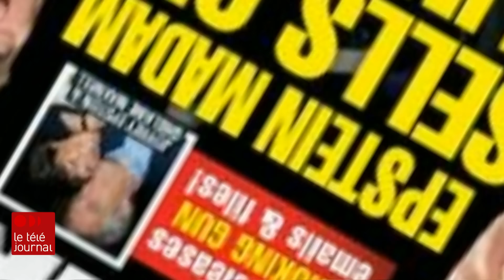Résumé des témoignages de la semaine au procès de Donald Trump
C'est la fin d'une semaine d'audiences chargée au procès de Donald Trump à New York.

Trois témoins se sont succédé à la barre, dont un qui y a passé quatre jours : l'ex-patron du tabloïd « National Enquire », David Pecker. Il a exposé comment il achetait les droits exclusifs d'histoires qui auraient pu nuire à la campagne présidentielle de Donald Trump, en 2016, pour éviter qu'elles soient rendues publiques.

Le reportage de Marie Isabelle Rochon